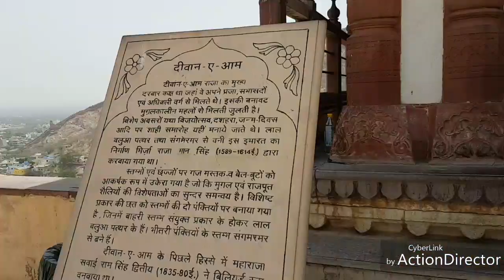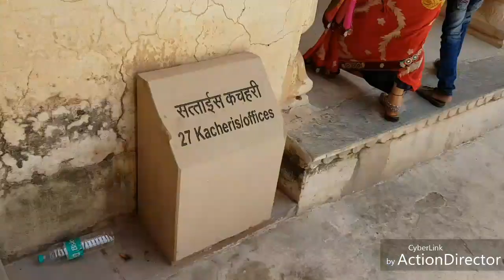Amber Fort Jaipur | Jal Mahal Jaipur | MohitBhaiRadhey